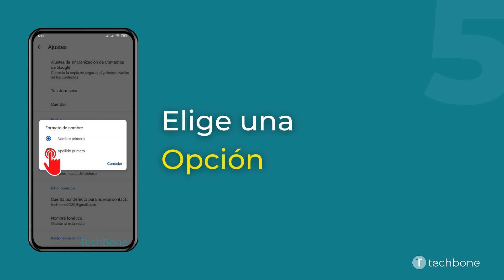Establecer el Formato de nombre de Contactos - Xiaomi [Android 11 - MIUI 12]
¿Quieres saber, cómo Establecer el Formato de nombre de Contactos en el dispositivo Xiaomi? Este tutorial muestra cómo hacerlo en la aplicación Contactos de Google bajo Android 11 / MIUI 12.

0:00 Intro
0:05 Abre Contactos
0:15 Abre el Menú
0:25 Abre los Ajustes
0:35 Presiona Formato de nombre
0:45 Selecciona Nombre o Apellido primero